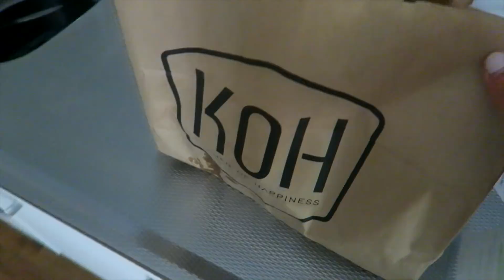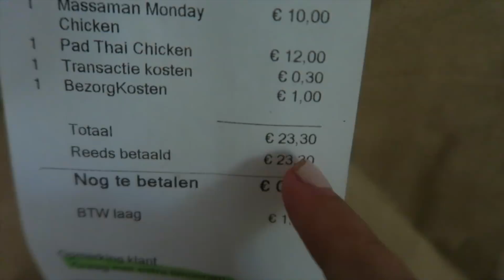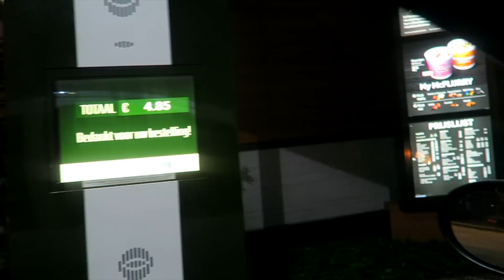★ COMEMORANDO 20.000 INSCRITOS!! Temos uma novidade e muito mais! //GRINGA BRASILEIRA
Hoje estamos comemorando os 20.000 inscritos no youtube! Temos hidratação de cabelo, uma manicure e muito mais!!!